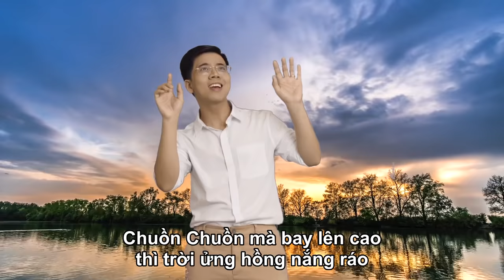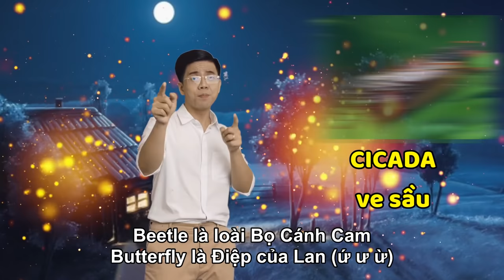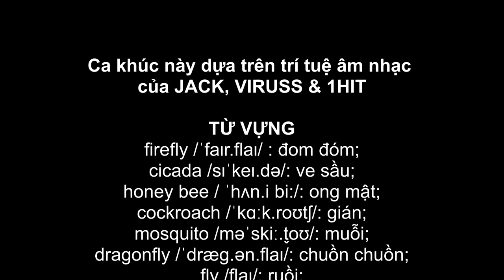Đom Đóm (JACK) - cover by Thầy Dương (phiên bản áo trắng)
Dom Dom (cover)

Chuồn chuồn mà bay dưới thấpThì trời đổ mưa lâm râm
Chuồn chuồn mà bay lên caoThì trời ửng hồng nắng ráo
Dragon fly, gọi là dragon fly
Dragon fly mà cắn rốn, ta biết bơi liền ngay luôn

Còn ruồi mình gọi con FLY
Mật ngọt thì rủ nhau die (một hơi)
Còn này là chị ong NÂU
Chị à chị bay đi ĐÂU
Lấy mật HONEY, chị là HONEY BEE là bee

Fireflies làm sáng đêm thâu
Cockroaches màu cánh nâu nâuCòn cào cào là grasshopperCòn bọ rùa là lady bugSâu róm Caterpillar kaw
Sẽ hoá thân pupa
Mosquito kêu là muỗi vo ve
Cicada kêu là biết sang hèBeetle là loại bọ cánh camButterfly là điệp của lan-ư-ứ-ứ-ừ-ư

Termite, termite
Tuy rằng mình nhỏ
mà cái nhà thật to
Termite, termite
Tên của bạn mối
Bạn ghi vào giùm cho

Và loài dế
Du dương du dương cây vĩ cầmthì mình nói cricket cricketxin đừng nhầm
Ant thì là loài kiến tha lâutha lâu đầy tổ và sống bên nhau

Mình thấy con dòi sao quá ghê
Thì nhớ maggot tên nó đê
Vội vàng tránh xa
Vội vội tránh xa đi mà

Câu ru hời mẹ ngày bé thơ
Thương con tằm ngày ngày nhả tơ
Cứ nhớ cứ nhớ từ Silkworm
Cứ nhớ cứ nhớ từ Silkworm Nhớ côn trùng sáu chân
Nhền nhện  rắn rết cuốn chiếu hay giun
Thì thật  ra chẳng phải côn trùng

Thông tin về lớp học của thầy Dương:
"Cộng Đồng Học Trò Thầy Dương Online"

* Lớp Nền Tảng (13+): T2-T4-T6 (21:15)
* Lớp Nâng Cao (13+): T3-T5 (21:15) & T7 (19:30)
* Lớp Mẹ Và Bé Lớn (8t-12t): T7-CN (17:15)
* Lớp Mẹ Và Bé Nhỏ (5t-7t): T7-CN (18:15)
* Lớp Phụ Đạo (13+): T3-T5 (21:15)
* Lớp Phát Âm (13+): CN (15:00)